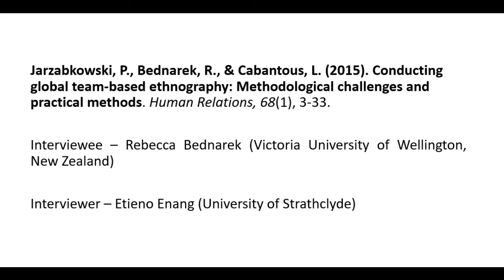SAP Vlog: Rebecca Bednarek on "Conducting global team-based ethnography"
In this SAP VLOG, Etieno Enang (Strathclyde Business School, Glasgow UK) talks to Rebecca Bednarek (Victoria University of Wellington, New Zealand) about her and her colleagues’ paper “Conducting global team-based ethnography: Methodological challenges and practical methods”. The interview includes topics such as:

• Experiences that led to the key ideas presented in the paper
• The key message(s) of the paper
• How everyday micro practices can be studies in such a way that they inform an understanding of macro phenomena
• Research impact

Reference:
Jarzabkowski, P., Bednarek, R., & Cabantous, L. (2015). Conducting global team-based ethnography: Methodological challenges and practical methods. Human Relations, 68(1), 3-33.